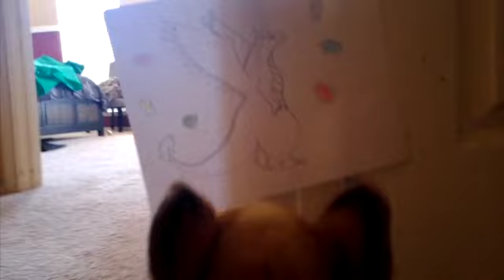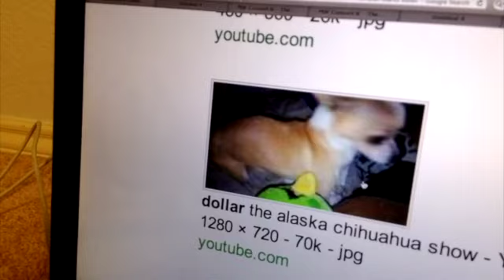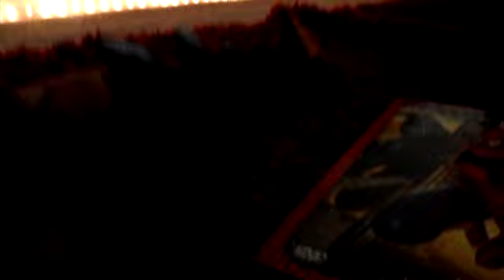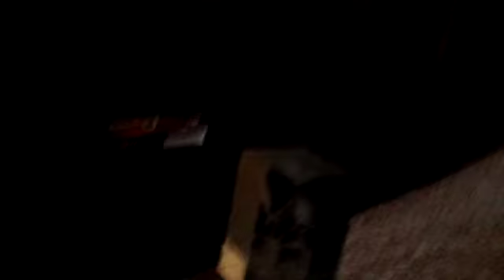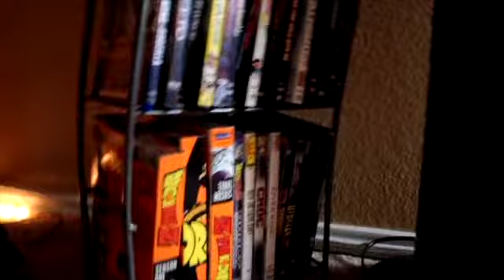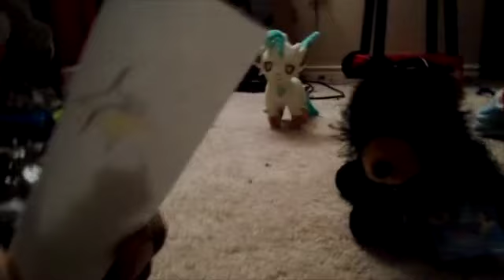CAPTAIN UNDERDOG (2020)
In 2009, dollar was apart of the GREE star forces. He traveled to planet C-53 (earth) to
stop the anti kajiu from invading  planet C-53.